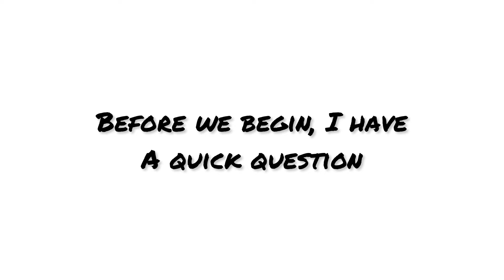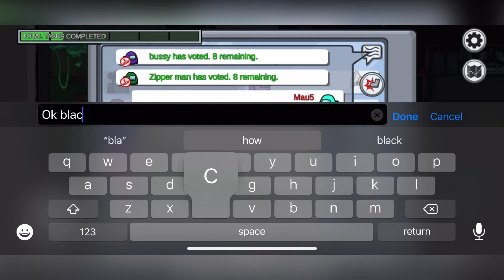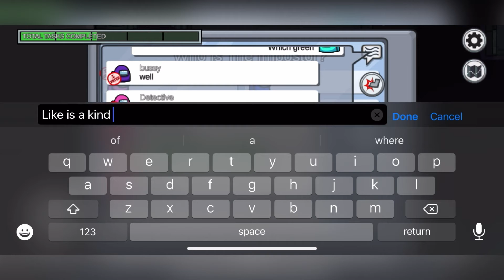I’m a 1400 IQ Psycho Killer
These matches are why Among Us is so fun as imposter. Killing sprees are the best!